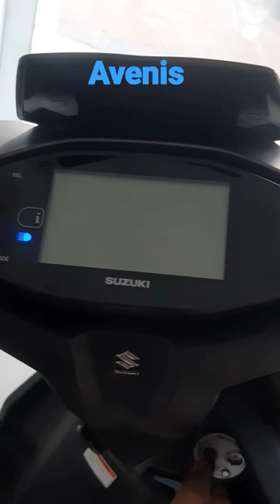suzuki avenis digital display 👌